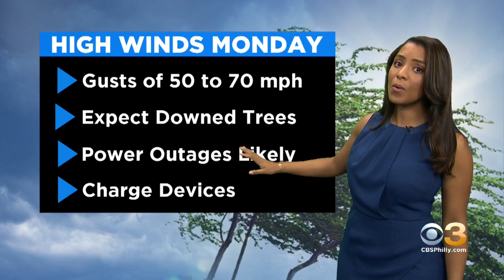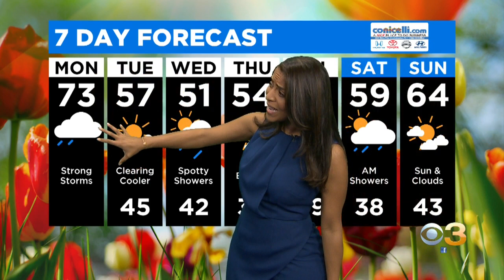Monday Morning Weather: Damaging Winds Monday